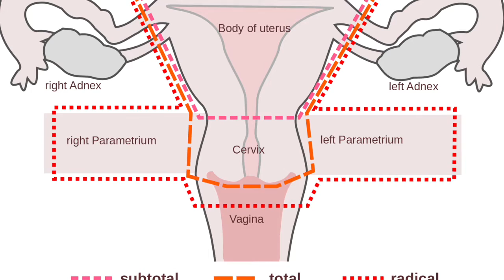How i do a radical hysterectomy for cervical cancer (french comment)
Cette video réalisée par le docteur Moulay nabil gynécologue au Maroc montre la technique coeliochirurgicale commentée de l'hystérectomie radicale dans le cadre du traitement du cancer du col de l'utérus au stade précoce.